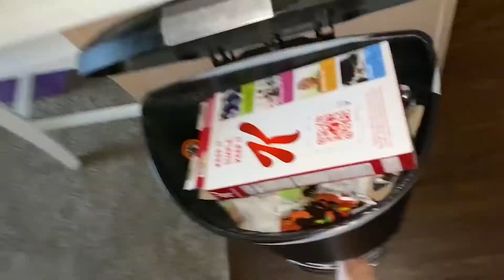I Got COVID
This is how my week with COVID-19 went. It was filmed in December of 2020.

Chass_Morg

I never want this channel to be just one thing. I want anyone and everyone to find something they enjoy in my life and what I love doing.